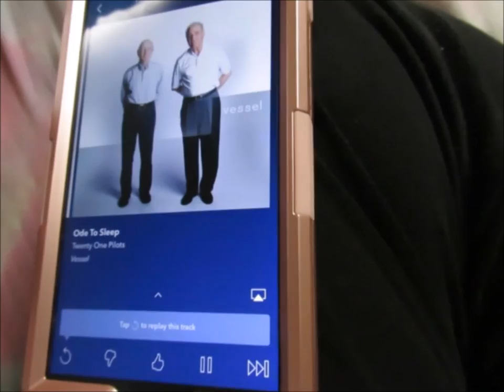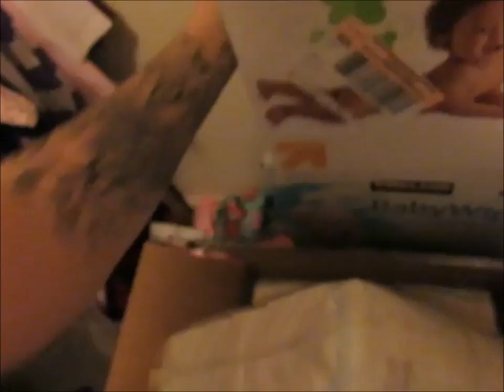Clean With Me - The Whole House - Speed Cleaning ❤️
👋Hey Guys! Come watch me Clean Our House
✅ this is our old house. Enjoy!

↪HEY!